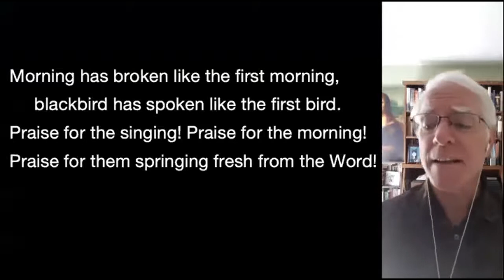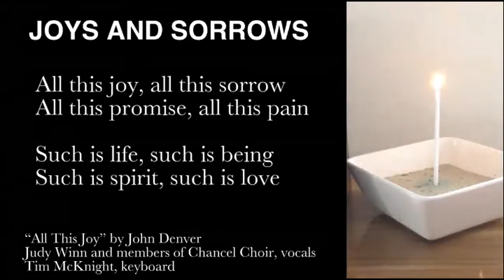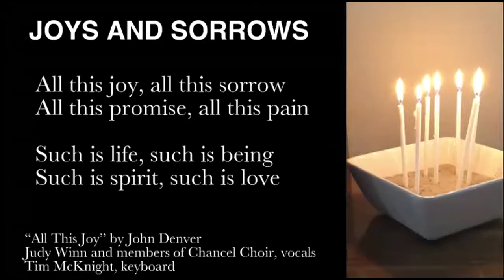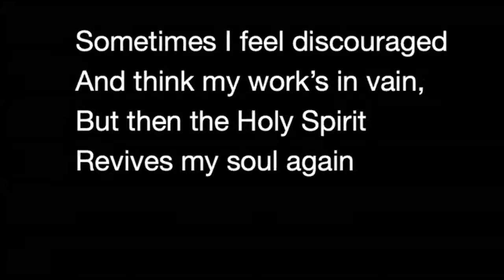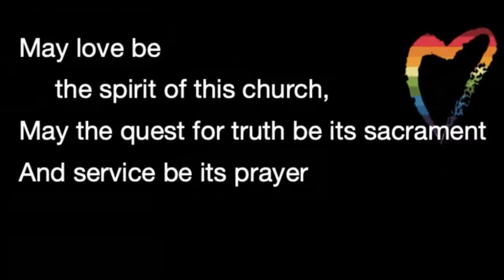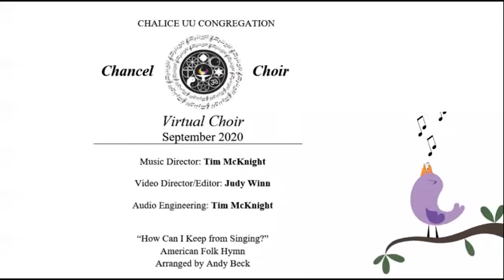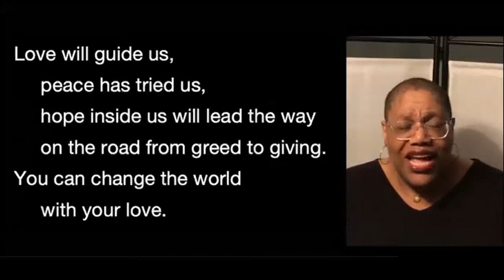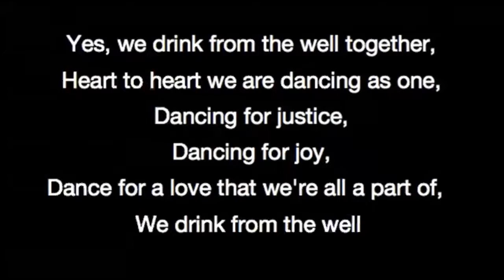"Listening to the Body" (Healing Trauma #2) worship service (October 25, 2020)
This is the second in a 10-part series on healing racialized trauma inspired by the book “My Grandmother’s Hands” by trauma specialist Resmaa Menakem.